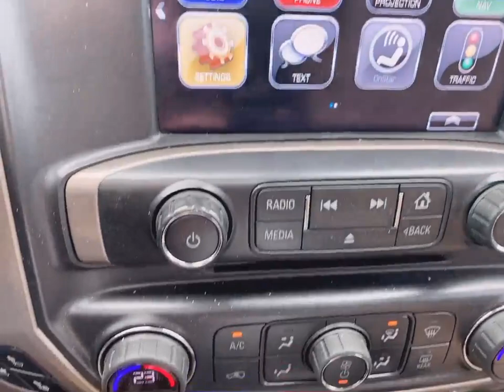2018 GMC Sierra 1500 Denali Walkaround | Finch Used Cars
Stock #144288

Finch Chevrolet Cadillac Buick GMC
640 Wonderland Road North
London, Ontario